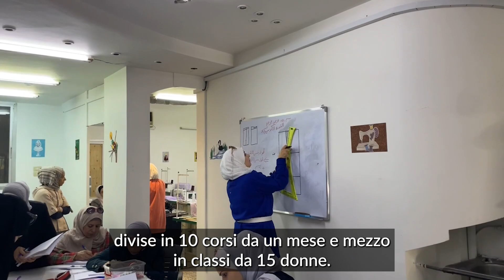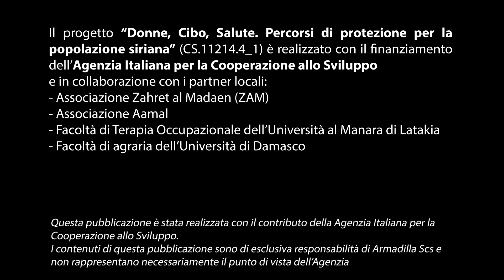Donne, Cibo, Salute – Percorsi di protezione per la popolazione Siriana (AICS4)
Finanziatore principale
Agenzia Italiana per la Cooperazione allo Sviluppo (AICS)

Partner locali:
- Zahret Al Madaen
- Associazione Aamal
- Corso di laurea in Terapia Occupazionale, Università al Manara di Latakia
- Facoltà di Agraria, Università di Damasco

Settori d’intervento
Tutela delle persone con disabilità; Protezione donne e ragazze; Sicurezza alimentare Rafforzamento delle capacità di attori locali di somministrare servizi nell’emergenza umanitaria e perseguire uno sviluppo inclusivo.

Beneficiari
7.000 minori con disabilità coinvolti in percorsi terapeutici; 600 donne vittime di violenza coinvolte in percorsi di protezione; 300 famiglie (circa 2.400 individui) aiutate a raggiungere la sicurezza alimentare, 150 donne beneficiarie di formazione e che ricevono un kit per lo sviluppo di orti domestici; 150 donne beneficiarie di formazione che ricevono un kit per lo sviluppo di attività di sartoria.

Area di intervento
Damasco e Damasco Rurale

Descrizione
Il progetto integra attività di assistenza ed erogazione di servizi essenziali, con attività propedeutiche al rafforzamento della resilienza di individui e famiglie vulnerabili di Damasco e della Damasco Rurale. Prevede un approccio multi-settoriale che abbia un impatto a breve termine (sicurezza alimentare, assistenza a minori con disabilità, protezione donne) e uno a medio termine (rafforzamento delle associazioni locali di riferimento, incremento della capacità di autosostentamento delle famiglie).